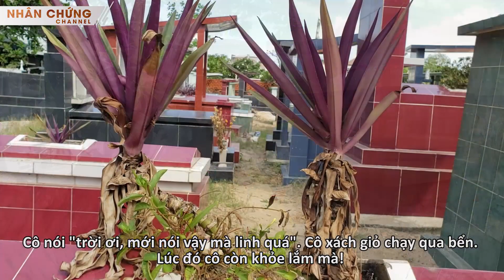Cô Minh làm nghề chăm sóc "người nằm" ám ảnh 3 lần gặp chuyện tâm linh lạnh sống lưng (Phần 2)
Đã 3 lần, cô Minh gặp những chuyện tâm linh rợn người... Một lần, bóng một người phụ nữ mặc áo dài trắng xuất hiện lúc trời sụp tối khiến cô hoảng hồn khiếp vía. Một lần khác, do trời mưa mà cô quên thắp nhang cho mộ một người phụ nữ, 12 giờ đêm hôm đó, vong linh người này đã gõ cửa kêu cô. Một lần khác lúc 12 giờ trưa, cô nghe tiếng trẻ con gọi tìm mẹ om sòm trong ngh-ĩa trang.

Hơn 20 năm nay, cô Minh (54 tuổi, ngụ Q.Thủ Đức) vẫn miệt mài làm công việc ít người dám làm, đó là chăm sóc ngh-ĩa trang chùa Bảo Thắng. Nơi này hiện có hơn 100 phần mộ, mà theo cô Minh thì nhiều trong số đó rất linh thiêng! Công việc hằng ngày của cô là lau dọn, xây sửa, trông coi những "ngôi nhà" của những người nằm ở đây - một cái nghề rùng rợn không phải ai cũng dám làm. Nghề quản trang cho cô đối diện với nhiều những câu chuyện rùng rợn, tâm linh, kỳ bí. Nhưng cô vẫn bám nghề bằng tất cả cái tâm, bởi luôn tâm niệm “ở đâu cũng vậy, chỉ cần mình sống tốt”.
ĐIỆN THOẠI: 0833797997 (Viber, Zalo)
🌐Ủng hộ Nhân Chứng Channel qua tài khoản: 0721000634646 (Chau Ngoc Hoai Nhan, Vietcombank Kỳ Đồng, TP.HCM)